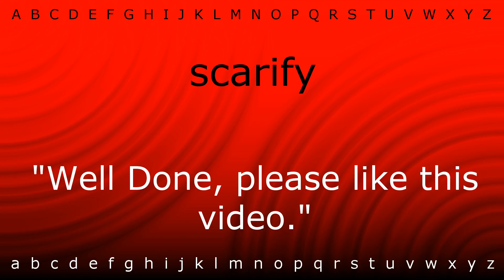Here I will show you how to say 'scarify' with Zira.mp4